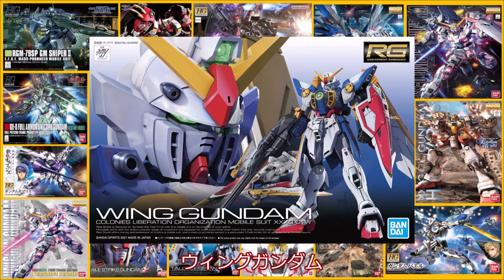【6/14】ガンプラ再販品を求めて帰宅途中にある家電量販店に毎日寄って帰る。